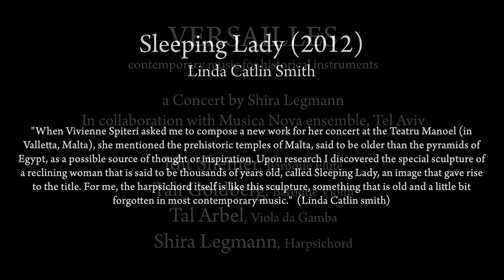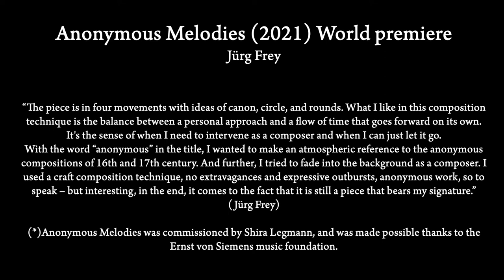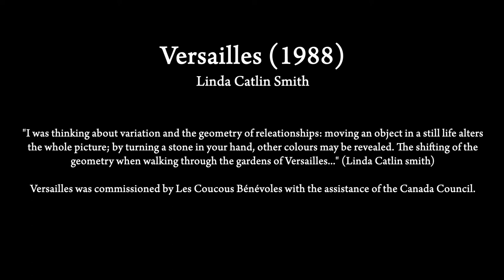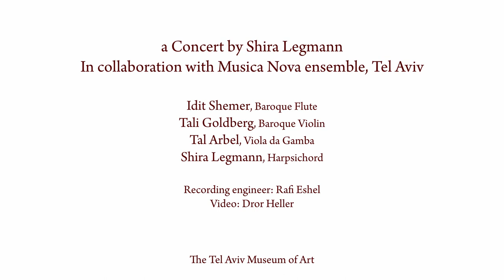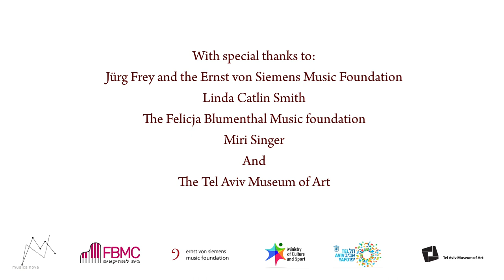Versailles - contemporary music for historical instruments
Contemporary Music for Historical Instruments
Saturday, May 22 2021, 20:00

Tel Aviv Museum of Art

Idit Shemer, Flute traverso | Tali Goldberg, Baroque Violin | Tal Arbel, Viola da Gamba | Shira Legmann, Harpsichord

The Program

Linda Catlin Smith (Canada) – Sleeping Lady (2012)
(Harpsichord)

Jürg Frey (Switzerland) – Anonymous Melodies (2021)  W o r l d   p r e m i e r e (*)
(Baroque Flute, Baroque Violin, Viola da Gamba, Harpsichord)

Le Sieur de Machy (France) – Prelude from Suite no.1 in D minor (1685)

Linda Catlin Smith (Canada) – Versailles (1988)

Jacques-Martin Hotteterre (France) – l’autre Jour ma clorise (Ma Brunette) (ca.1710)
From Airs et Brunettes
(Baroque Flute)

Georg Philipp Telemann – Adagio from Sonata no.2 TWV 43:F1:III (1752)

 (*) The comission of the piece was made possible by the generous support of the Ernst von Siemens Music Foundation.